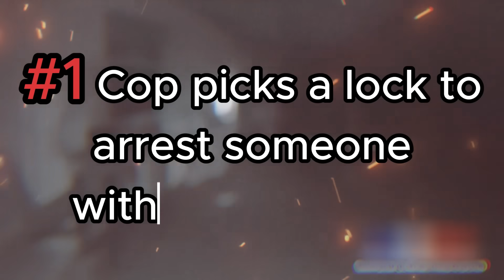When Rookie Cops Go Way Too Far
In this video you'll see rookie cops crossing the line!

Subscibe to @Policeforce2